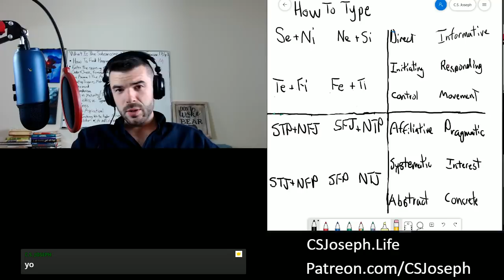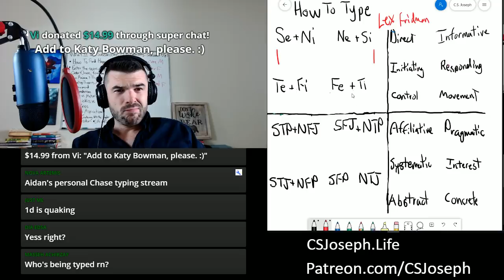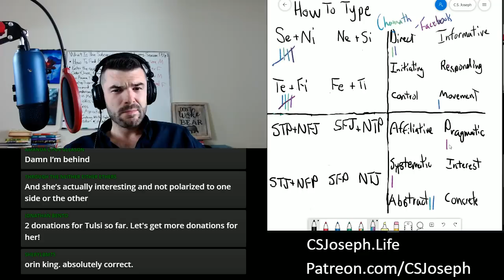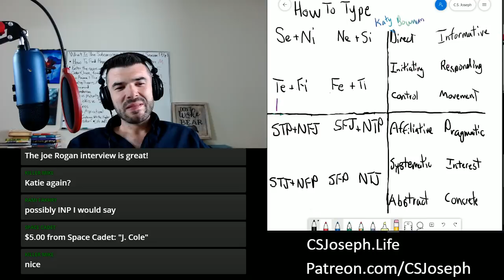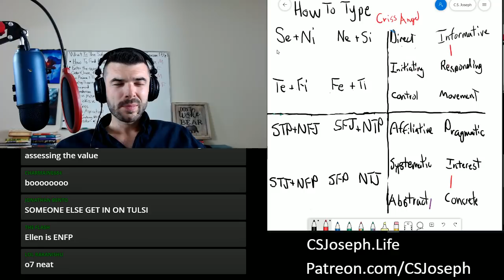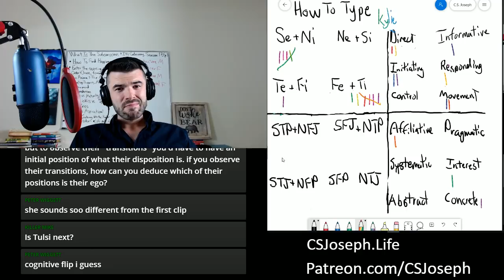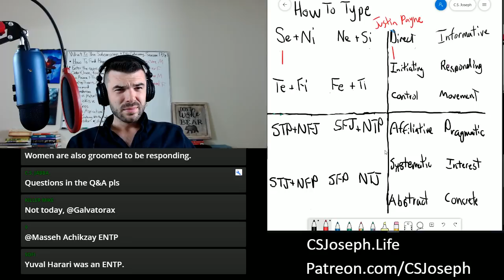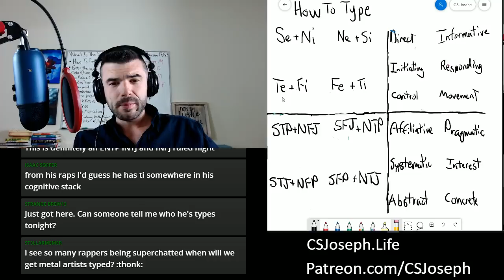How To Type: Kylie Minogue, Kendrick Lamar, Richard Feynman, Yuval Noah Harari, J. Cole & more